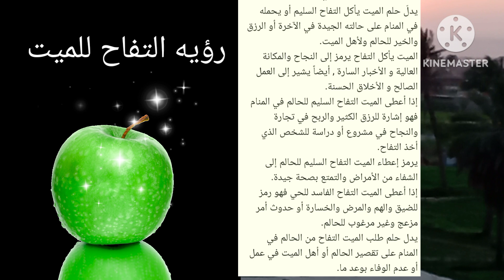تفسير رؤيه الميت اعطاني تفاح الميت اخذ مني تفاح الميت اكل تفاح الميت اشترى تفاح في المنام لابن سيرين